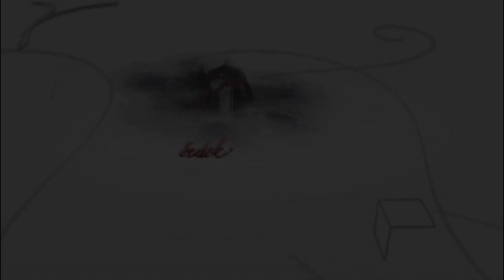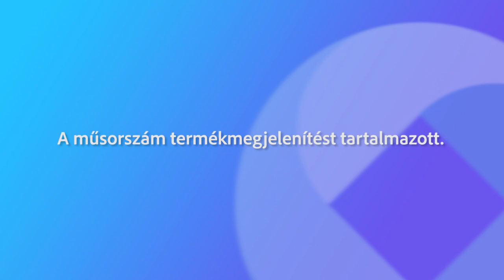160810 Fehérvári Beszélgetések Kubik Anna Verstábor